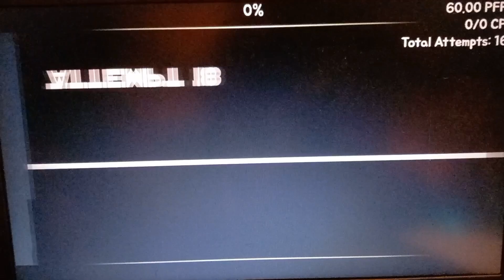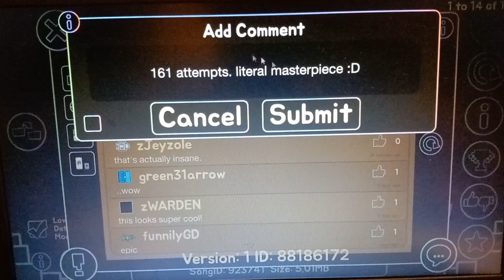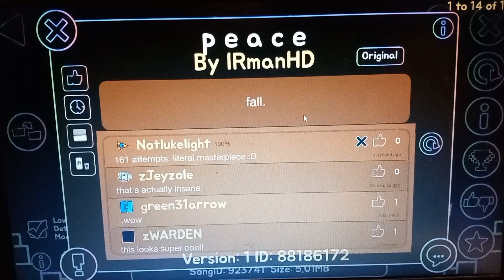"p e a c e" 100% by IRmanHD | Geometry Dash